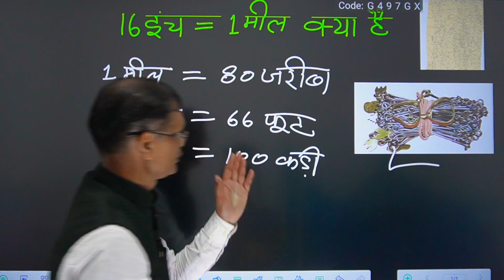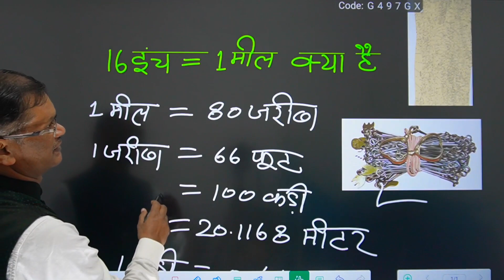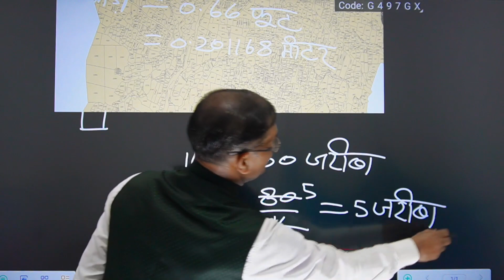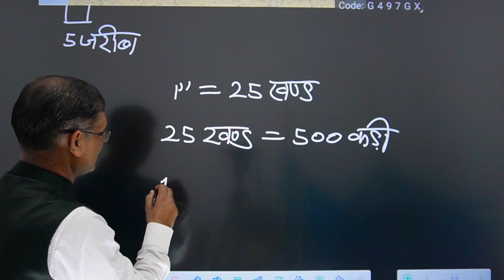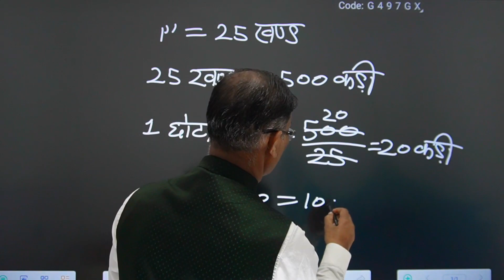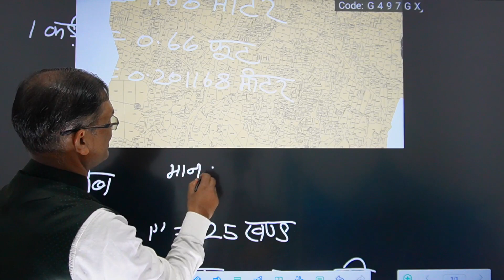16 इंच= 1मील क्या है What is 16 inches = 1 mile